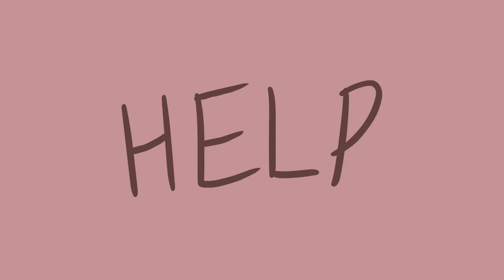PINK GUY - HELP [ANIMATIC]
It feels good to finish my first animatic that isn't 7 seconds long.
This is the first time I've ever used flash, but I think it turned out alright.